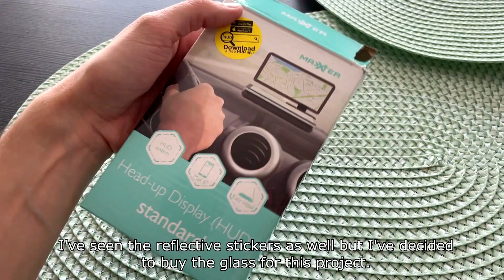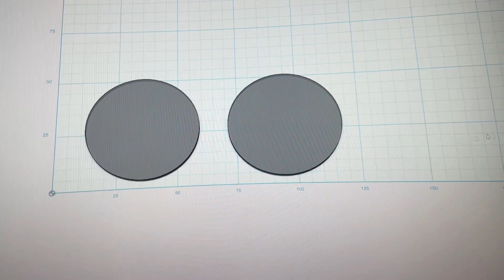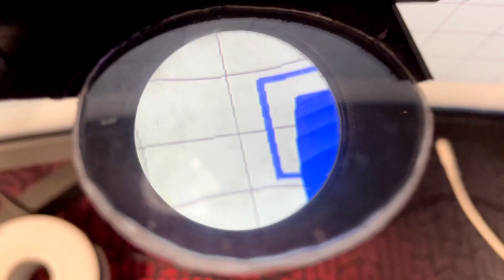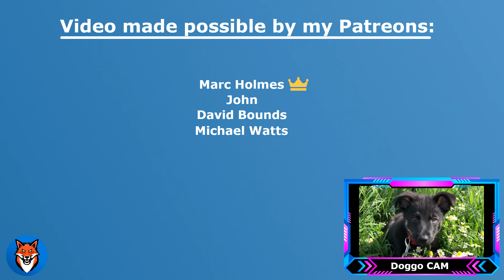DiY Small Form Factor Augmented Reality | Proof of Concept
My newest proof of concept device.
This time it's Small Form Factor Augmented Reality display.
It turned out pretty great but could use some polish.